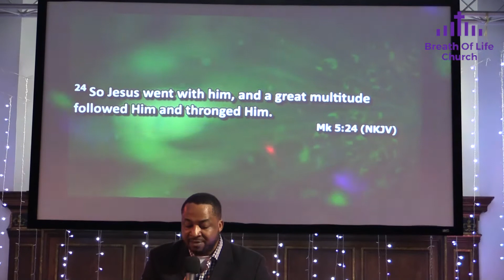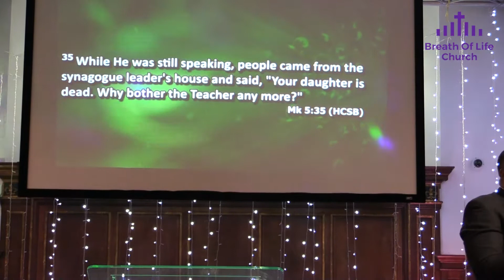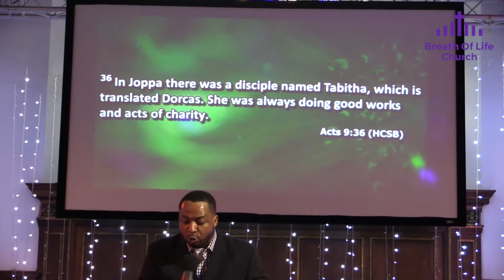BOLFM - Pastor Toyin Fakorede - Power to get Wealth 3